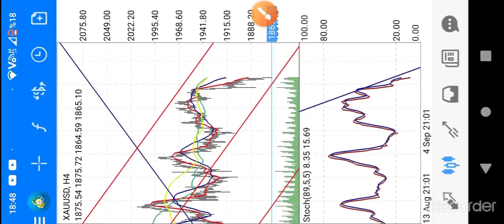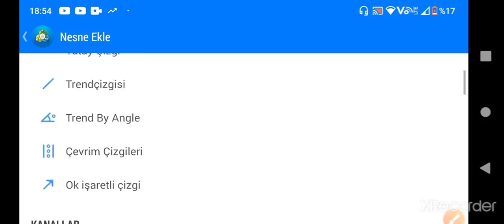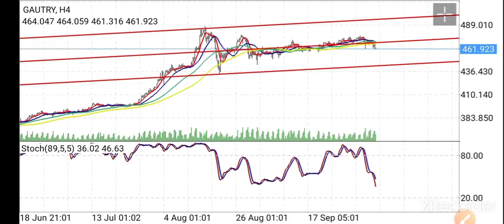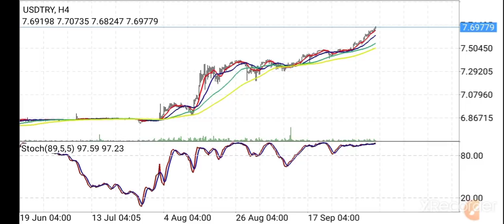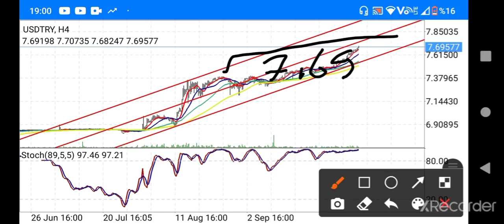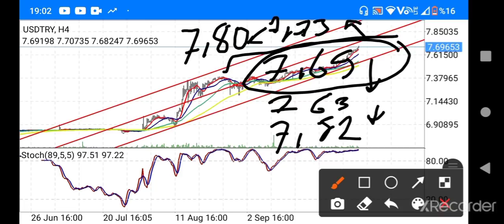Altın,Dolar TL bundan sonra ne olur? Gram altın yorumları. (Ekonomi) CANLI